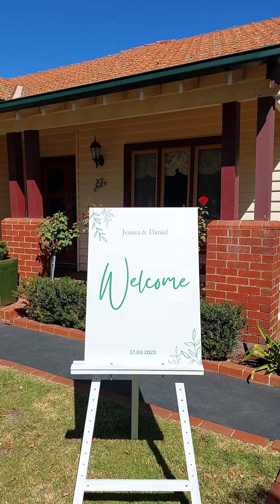Macedonian Italian Wedding Australia limo